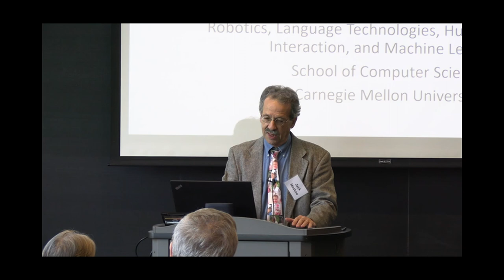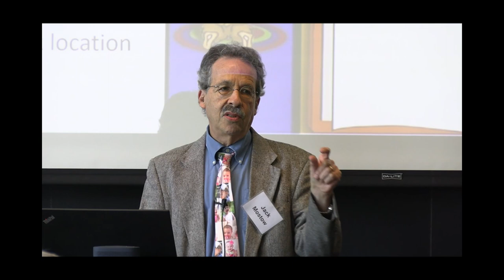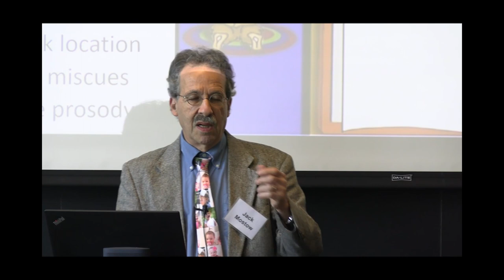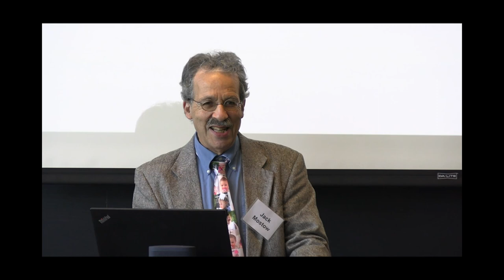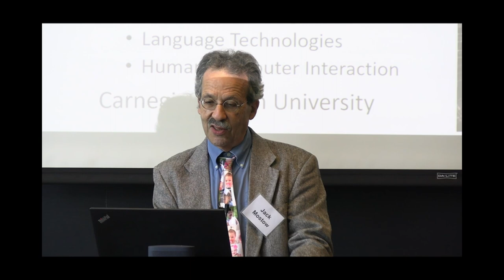Jack Mostow | P2Q4 2022 CMU